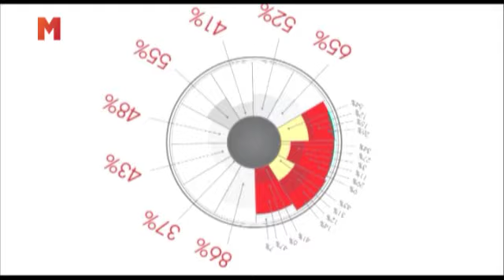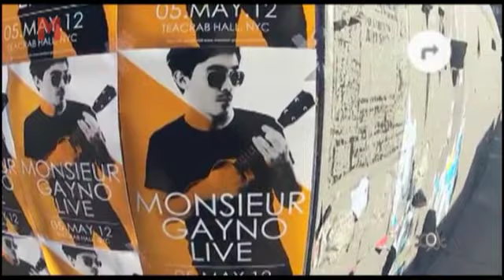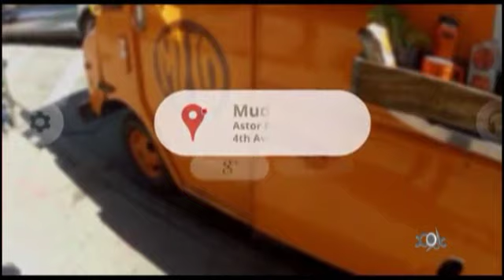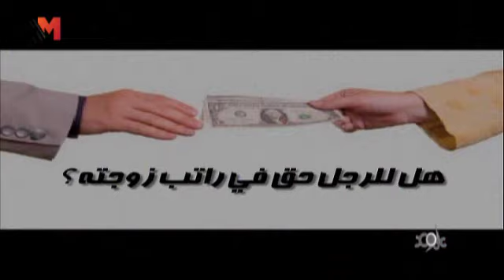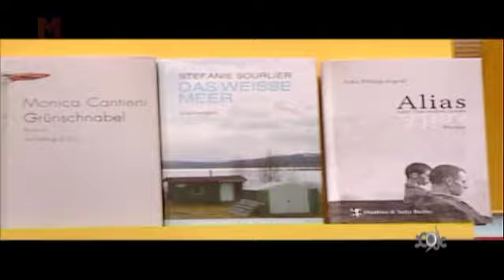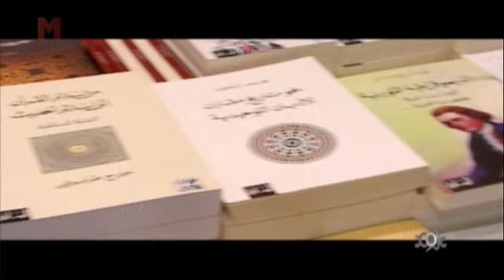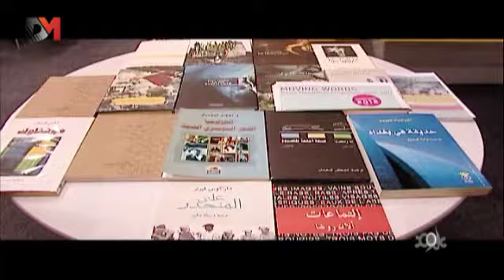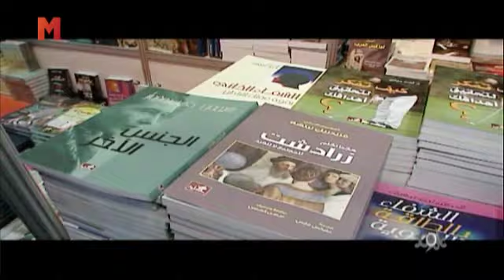DMTV الحلقة الأولى من برنامج " عالموعد" على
انطلقت DMTV مساء 7-4-2012 بحُلّة جديدة..
أطل كلٌّ من الإعلاميين فرح بن رجب ، جعفر محمد وروني مهنّا بأول برامجنا المباشرة على الهواء " عالموعد " والذي يضم باقة من المواضيع التي تهم الرجل العربي العصري... فكونوا "عالموعد" يومياً من الأحد إلى الخميس في تمام الساعة السابعة والنصف مساءً بتوقيت الإمارات ..